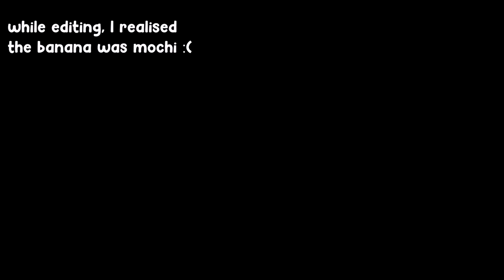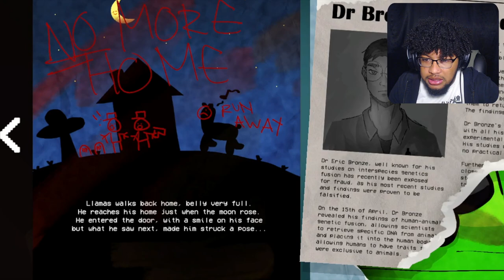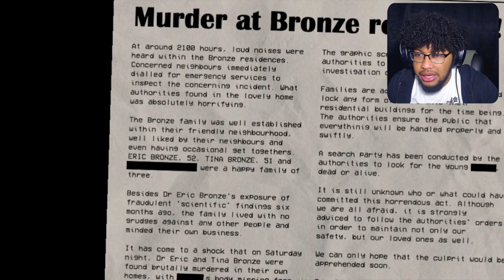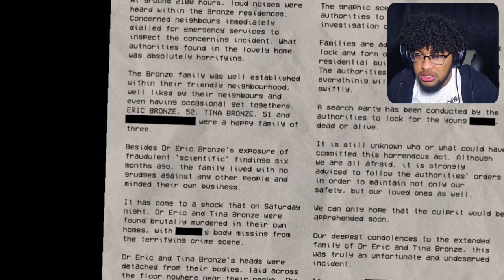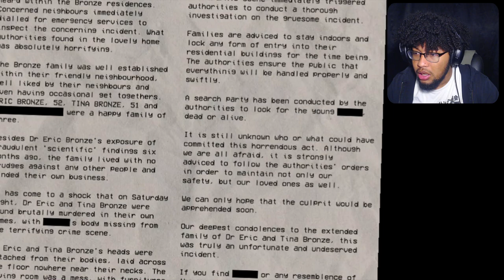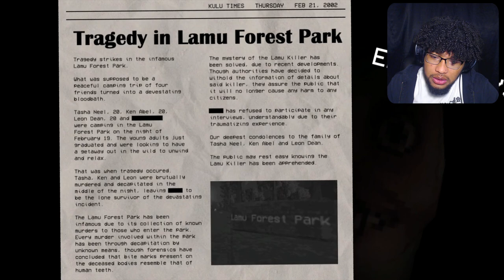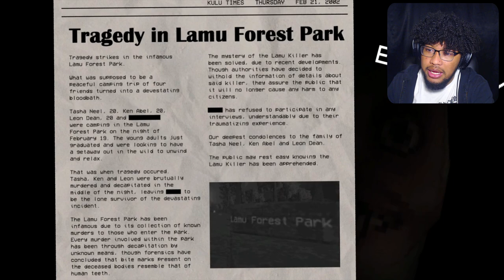If you ever see this llama, RUN… | Hungry Lamu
Hungry Lamu, a game about a hungry llama… that’s about it. Unless…

Bye Guys.